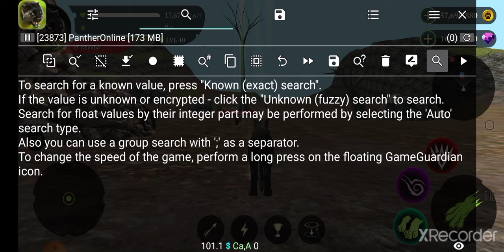Panther_Online (Screen_hack)=new😍Code